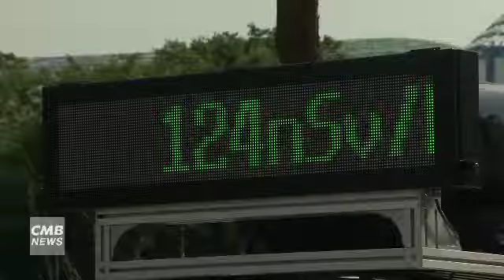[대전뉴스]대전 원자력시설 주변 방사능 측정에 시민동행